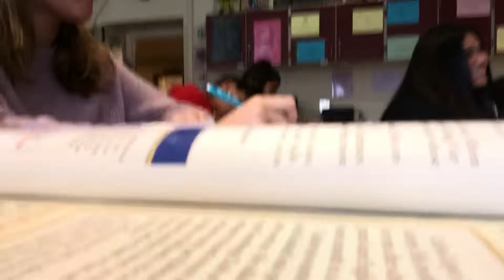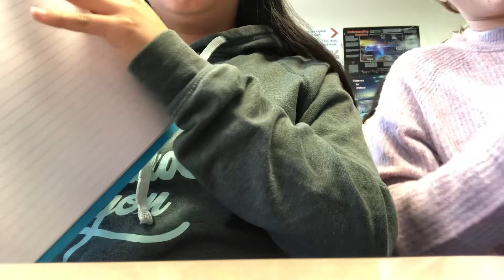4th Period Civics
song in the background is Sonora by spendtime palace you should so check it out